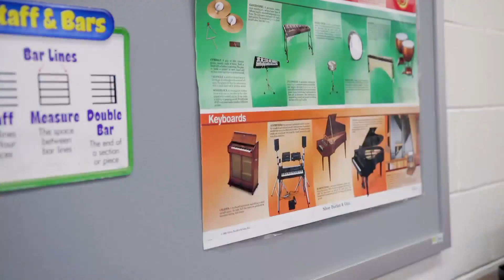From the school stage to the world stage, this teacher gets his students ready for life